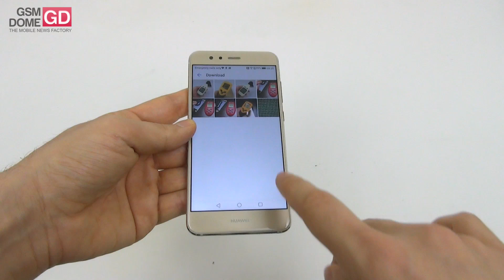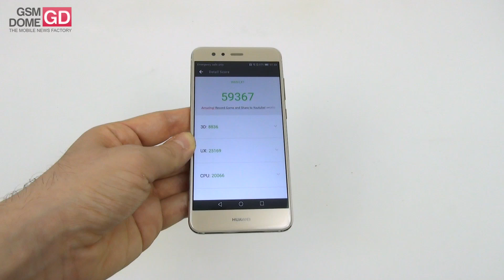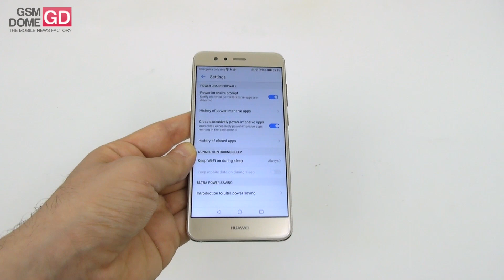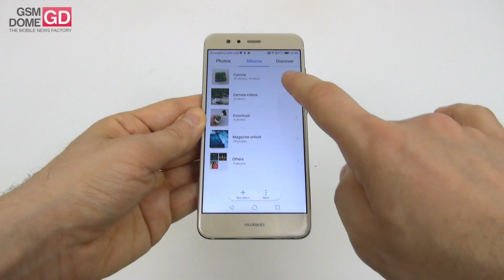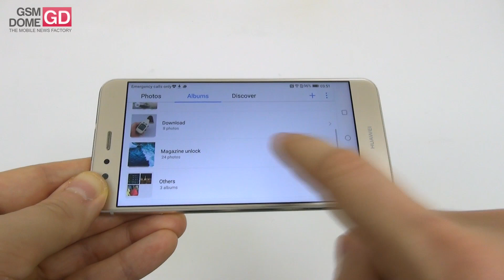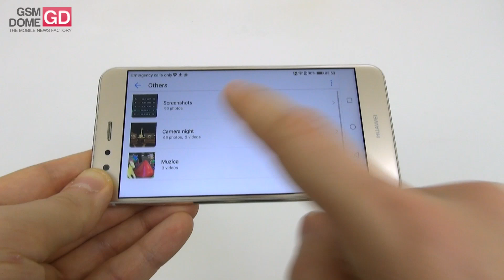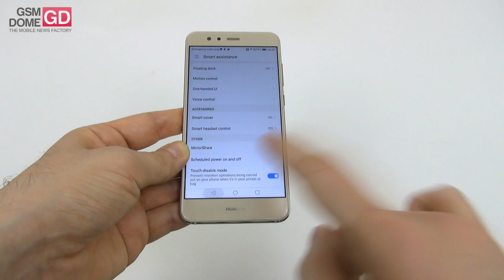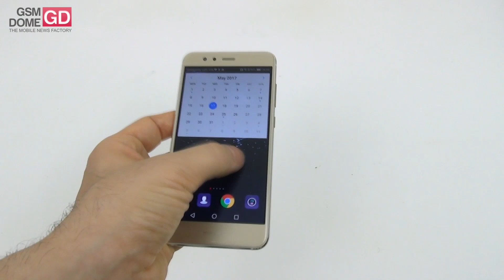Huawei P10 Lite Review (2017 Huawei Midrange Phone)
GSMDome.com reviews the Huawei P10 Lite phone, priced at around $320. This midranger has a glass and metal design and it brings a 5.2 inch Full HD screen. It also has an octa core Kirin CPU, 4 GB of RAM and 32 GB of storage. P10 Lite runs on Android Nougat and EMUI 5.1, offering a 12 MP back camera and front 8 MP shooter. There's a pretty good 3000 mAh battery inside.